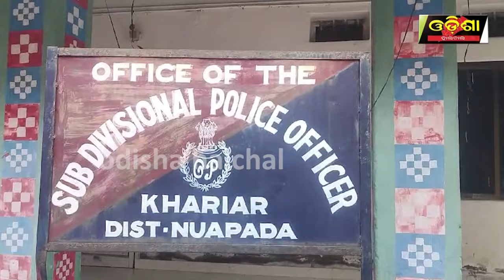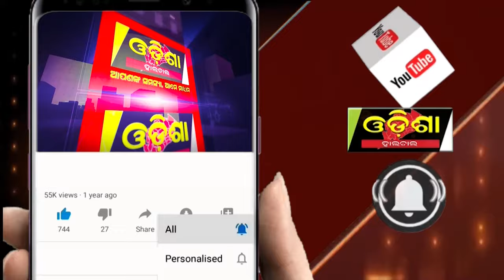ଗୋଟିଏ ସ୍ବାମୀଙ୍କୁ ନେଇ ଦୁଇ ସ୍ତ୍ରୀଙ୍କ ମଧ୍ୟରେ ଚାଲିଥିଲା ଟଣା ଓଟରା ||Odisha Halchal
ଗୋଟିଏ ସ୍ବାମୀଙ୍କୁ ନେଇ ଦୁଇ ସ୍ତ୍ରୀଙ୍କ ମଧ୍ୟରେ ଚାଲିଥିଲା ଟଣା ଓଟରା